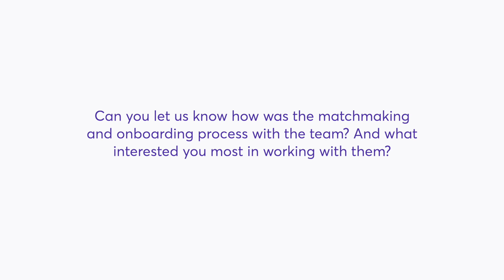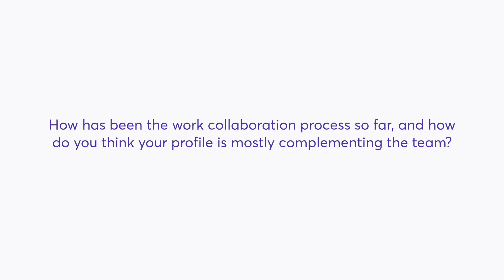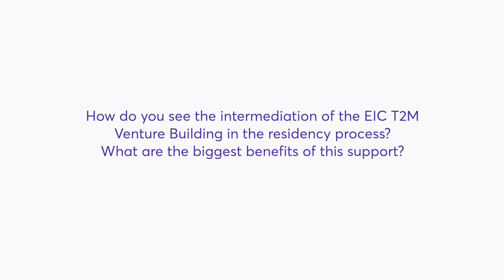EIC Tech to Market Venture Building Talks with: Mattia Nutti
The EIC Tech to Market (T2M) Venture Building Programme is supporting EIC Pathfinder & Transition beneficiaries in their journey to transform their scientific results into innovations which may result into a successful spin-off company! Watch the video and know more about the participant’s experience!